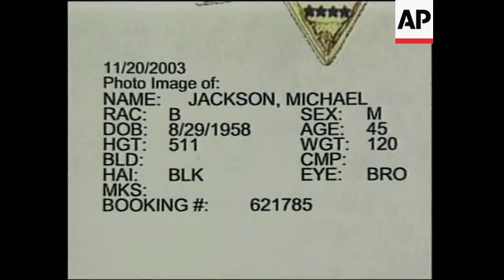Billboard: Michael Jackson’s music popularity may diminish due to continued controversy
(24 Jun 2019) BILLBOARD: MICHAEL JACKSON'S MUSIC POPULARITY MAY DIMINISH DUE TO CONTINUED CONTROVERSY
As the 10th anniversary of Michael Jackson's death approaches, a Billboard executive says the King of Pop's music will always endure but that it likely won't be played as much because of allegations of sexual abuse that continue to swirl even now.
Speaking from his Los Angeles office on Friday, Ian Drew said "there are certain people who will be offended or who will kind of be creeped out by it" no matter what.
Drew, Billboard's consumer editorial director, said Jackson's music stopped being as popular in the early 1990s when the allegations surfaced, though his streaming numbers went up with the release of HBO's "Finding Neverland," this year's bombshell documentary about two men who say Jackson abused them as boys.
And, he said, Jackson's estate has been smart about keeping Jackson's music relevant.
"Remember that he was in the red, he was broke beyond broke when he died, and now he's very much a billion dollar industry," Drew said. "And while recently (the music) was a little more tarnished, still there's something about those songs that stay with us and stick with us."
When it came to the allegations in the documentary, Jackson's family was in a tough spot with denying them while not victim-blaming, Drew said.
"I don't think they could have won either way," he said. "You run into a very risky field because even though they all say they knew him ... at the end of the day, and this is something Oprah said that I agreed with when I heard it, is you don't know what's going on in that room other than the people in that room, and those guys were the only other ones in the room with Michael.
"So no one can say 100 percent that he did or didn't do these things," Drew said. "And then you run into victim-blaming and that's a very risky proposition. So it's all a risk and there really is no good way ... to handle it."
Jackson died on June 25, 2009 after falling ill at home, bringing a tragic end to a long, bizarre, sometimes farcical decline from his peak in the 1980s, when he was popular music's premier all-around performer, a uniter of black and white music who shattered the race barrier on MTV, dominated the charts and dazzled even more on stage.
The men in "Finding Neverland" first came forward with their stories years earlier in lawsuits. Both of them had previously denied the singer sexually abused them, but said having their own children and Jackson's death forced them to face the truth. Their lawsuits were dismissed for technical reasons.
Jackson, who was cleared in 2005 of charges that he molested another boy, acknowledged that he befriended numerous children, including some he invited into his bed, but denied molesting any.